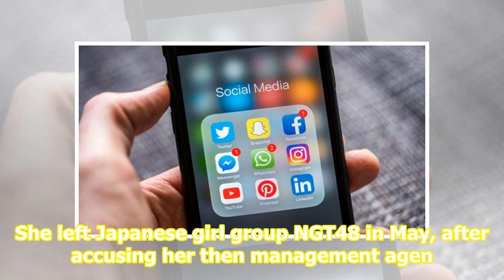On social media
A GIFT FOR HER FANS: On Tuesday, Japanese singer Maho Yamaguchi posted on social media the title and cover of her debut photo album, present, which will be released on Sept 17 to coincide with her 24th birthday. She left Japanese girl group NGT48 in May, after accusing her then management agency of ...